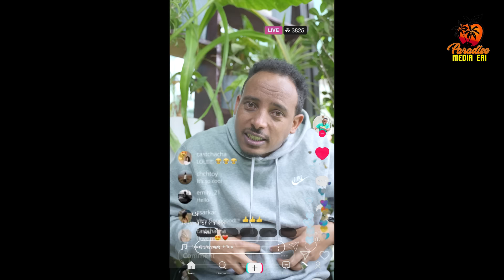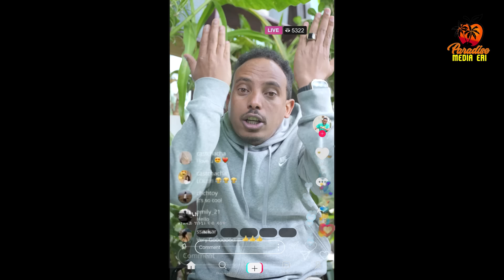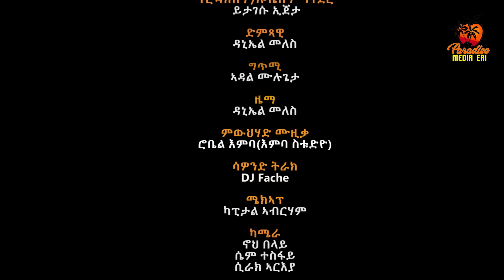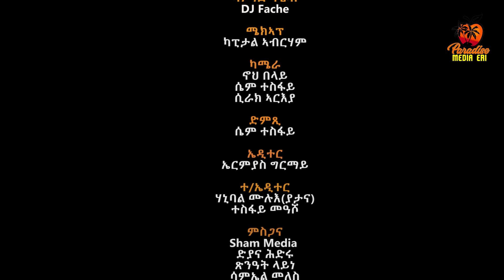New Eritrean Series Movie Mela- By Daniel Meles - Part 15 - ተኸታታሊት ፊልም - ሜላ - ዳኒኤል መለስ ክፋል15 - 2024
New Eritrean Series Movie Mela- By Daniel Meles - Part 15 - ተኸታታሊት ፊልም - ሜላ - ዳኒኤል መለስ - ክፋል 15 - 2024